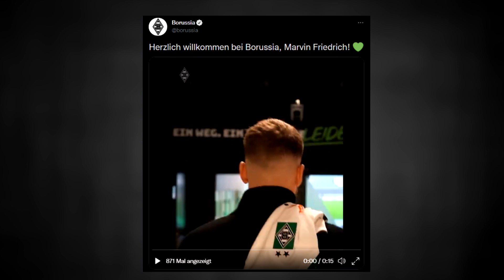Borussia Mönchengladbach verpflichtet Marvin Friedrich von Union Berlin! | Transfer Update